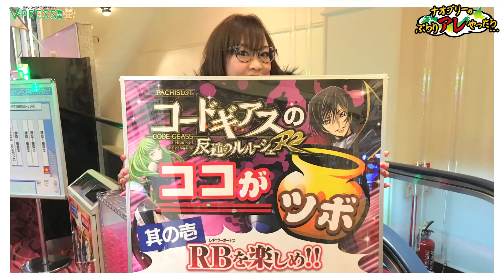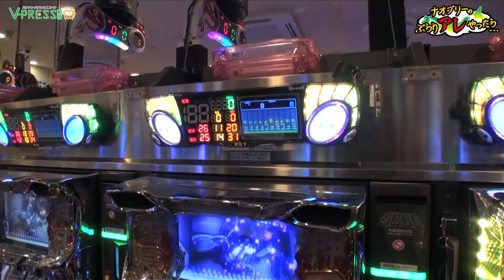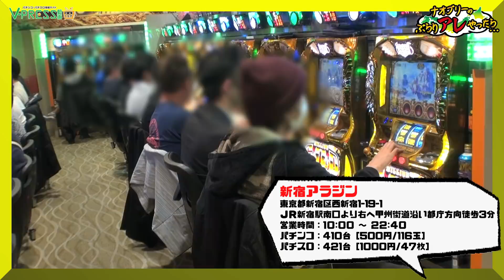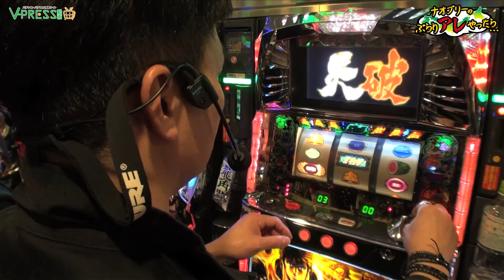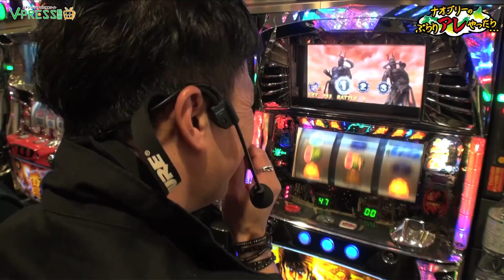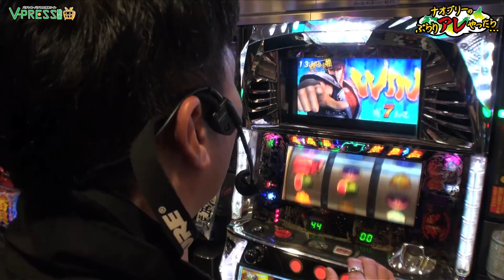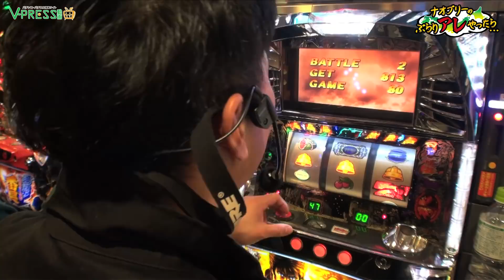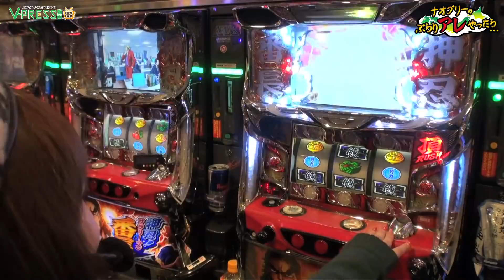パチスロ【ナオブリーのぶらりアレやったら】#23 前編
☆【ナオブリーのぶらりアレやったら】☆
おかげさまで4thシーズン突入！！
エブリー＆ナオミが半年間ノリ打ちで、トータル差枚プラスを目指す！
実戦日の前日には、下見＆飲食店にて作戦会議を実施！
爆笑トークもお見逃しなく！！

★☆★☆★☆★☆お知らせ★☆★☆★☆★☆
オスカープロモーション所属のお笑い芸人「勝又：」が様々なジャンルの動画を無料でお届け♪ その名も勝又：チャンネル！！ 企画物、イベント系など様々なコンテンツを随時で展開していきます☆